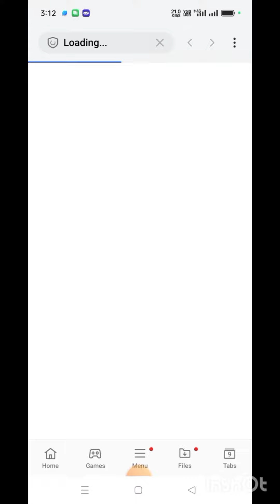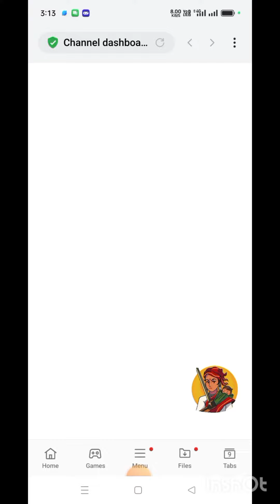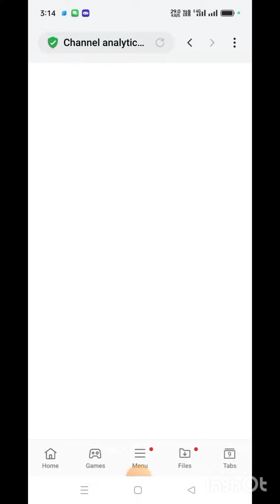live subscribe karda dakha how fo you live subscribe thank you MY FIRST video